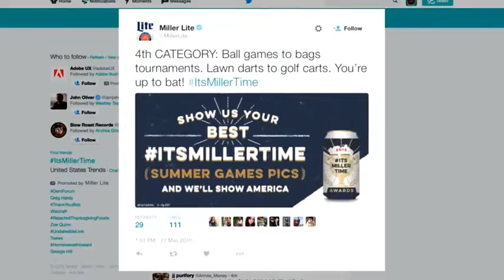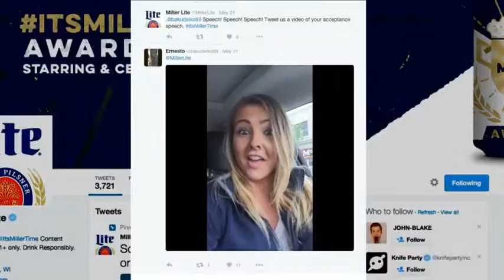IMT Awards Video